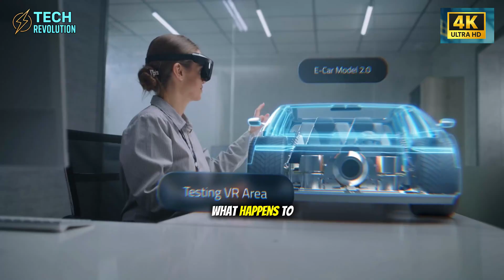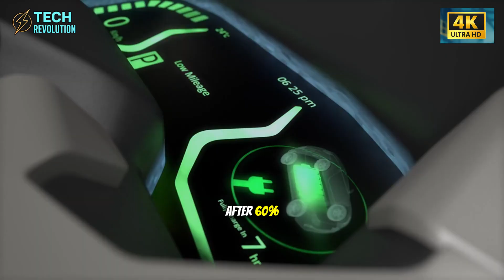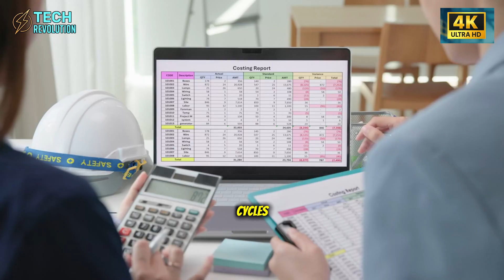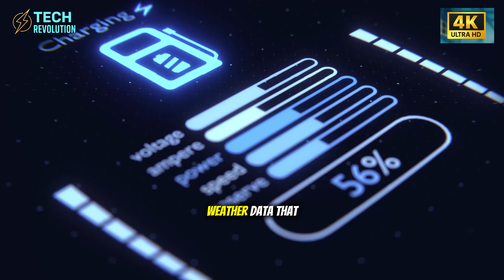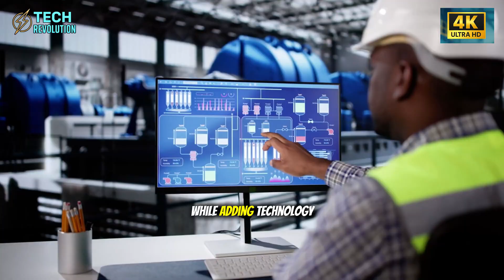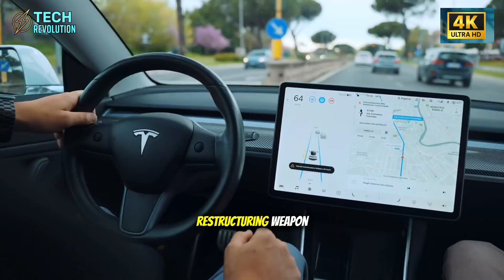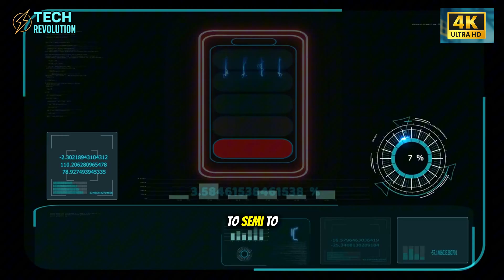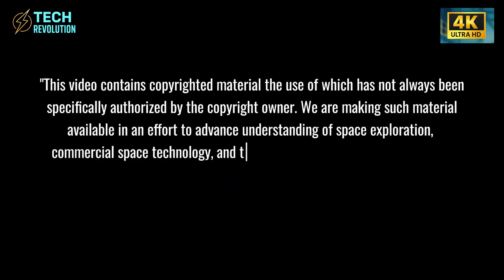Tesla Model 2 Aluminum Battery FINALLY HERE: $20K Car. What's SHOCKING?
Tesla $20,000 EV Aluminum Ion Battery shocks China with 9-minute charging
⏳ Timeline:
0:00 – Tesla $20,000 EV Breakthrough Changes Everything
2:05 – Tesla Aluminum Ion Physics Ends Charging Anxiety
5:19 – Tesla Battery Lifespan Solves EV Resale Fear
7:48 – Tesla Aluminum Ion Threatens China EV Dominance
10:10 – Tesla $20,000 EV Triggers Auto Industry Collapse
12:50 – Tesla EV Revolution Accelerates Adoption 10 Years
🔔 You may be interested in: